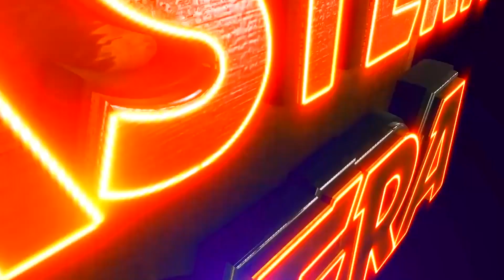TAMA JHIA DOKAN KAN KHOLA ACHHI | PAHALI MALLICK BEST COMEDY | EASTERN OPERA